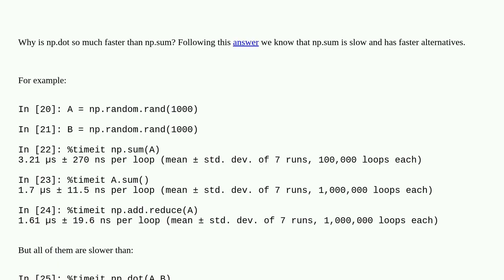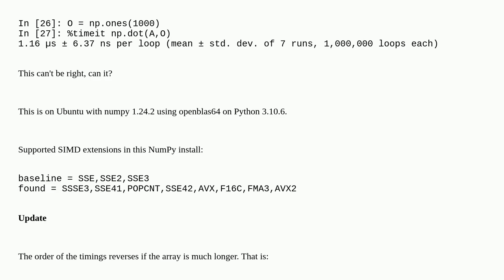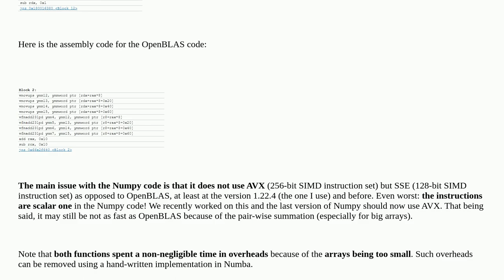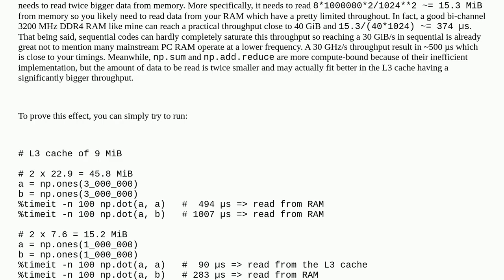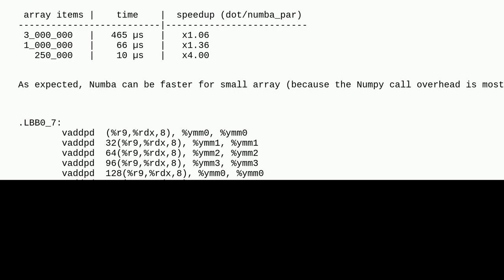Why is np.dot so much faster than np.sum?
A special thanks goes out to the community

  numba simd numpy cython python